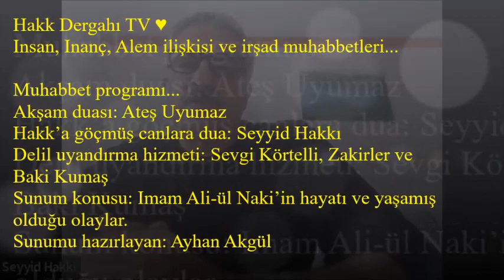♥ Imam Ali-ül Naki’in hayatı ve yaşamış olduğu olaylar.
Hakk Dergahı TV ♥ - Imam Ali-ül Naki’in hayatı ve yaşamış olduğu olaylar.
Insan, Inanç, Alem ilişkisi ve irşad muhabbetleri...

Muhabbet programı...
Akşam duası: Ateş Uyumaz
Hakk’a göçmüş canlara dua: Seyyid Hakkı
Delil uyandırma hizmeti: Sevgi Körtelli, Zakirler ve Baki Kumaş
Sunum konusu: Imam Ali-ül Naki’in hayatı ve yaşamış olduğu olaylar.
Sunumu hazırlayan: Ayhan Akgül

Imam, Imam Ali-ül Naki...
Imam Ali-ül Naki aşkına mateminiz, ibadet ve oruçlarınız On Iki Imam divanında, kabul ve makbul ola...

Babası: Imam Muhammed Taki
Annesi: Semanet
Lakabı: Murteza Emin, Askeri Necip
Künyesi: Ebu-l Hasan
Yüzüğünün yazısı: Ahıtları korumak Allah huylarındandır
Doğum yeri ve tarihi: Medine, M: 09 Eylül 829
Şehadet yeri ve tarihi: Samarra, M: 29 Haziran 868
Kabrinin bulunduğu yer: Samarra(Irak)
Yaşı: 39
Katili: Mutezzin.
Imamet süresi: 33 yıl
Zamanındaki halifeler: Muta'sım Vasık, Mütevekkil, Muntasır

Imam Muhammed Taki; „Benden sonra oğlum Ali’ye riayet edin“ buyruğu üzerine Ehli Beyt bendesi, Şah Imam Ali-ül Naki’nin imametine riayet etmişlerdir.

Imam Ali-ül Naki de kendinden önceki imamlar gibi, Muhammed Ali yani Hakk ve hakikat yolunun yüceliği korunması için, ilim irfana büyük değer vermiş ve kendisi başta olmak üzere, ilim irfanı ile çevresine iyi bir örnek olmuştur.

Imam Ali-ül Naki ilim irfan, genel bilgi birikimine sahip olması çevresine umut olmuş ve islam dininin Emevi Abbasi saltanat halifelerinin tekelinden kurtarıp Ehli Beyt önderliğinde yönetilmelerini umut etmişler lakin bu umutları, pek fazla sürmemiştir.

Halkın, Imam Ali-ül Naki’ye gösterdiği; Yakın ilgi, alaka, sevgi, saygı ve hürmet, vs. Medine valisi Abdullah bin Muhammed-i Haşimi’nin dikkatini çekmiştir. Bu durumu bir fırsat bilip göze girmek, daha fazla değer görmek veya daha iyi bir noktaya gelebileceği düşüncesiyle durumu zamanın halifesi Mütevekkil’e bildirmiştir. Halife Mütevekkil’e, yazmış olduğu yazıda; „Mekke ile Medine sana gerekse, Ali’yi burdan aldır“ demiştir.

Pir Imam Hüseyin’in Yezid’e karşı vermiş olduğu onurlu mücadele, her zaman için Emevi ve Abbasi hanedanlarının korkulu rüyası olmuştur. Elbette ki bu korku, Abbasi saltanat halifesi Mütevekkil içinde geçerliydi.

Sonuç itibariyele halife Mütevekkil; Kimsenin haberi olmadan Yahya bin Herseme’yi, Şah Imam Ali-ül Naki’den habersiz evini basmak, evinde olan biteni anlamak üzere, Medine’ye göndermiştir.

Yahya bin Herseme, Medine’ye varır varmaz geceleyin adamlarıyla Şah Imam Ali-ül Naki’nin evini basmıştır. Ani baskın sonuçu ev halkının telaş ve çağrışmaları sonucu halk haberdar olmuştur.

Dolayısıyla halife Mütevekkil’in Ehli Beyt’e yaptığı baskı, zulüm karşısında Ehli Beyt’i ikrar ve itikatle seven, gönülden bağlı, her türlü belayı göğüsleyerek Ehli Beyt’i koruyanlar; Halife yandaşlarınca sürekli takibat altında tutulmuş, gözdağı vererek Ehli Beyt’en uzak tutmaya çalışılmış ve hayatlarını yaşanmaz hale getirmişlerdir. Dahası bu insanların, başka bölgelere gidip orada yaşamalarına dahi tahammül etmemişlerdir.

Velhasıl Pir Imam Hüseyin gibi, Imam Ali-ül Naki de Abbasi halifelerinin baskı ve terörüne boyun eğmeyerek kendisine gelen halka islamın ilim irfanını anlatmış, sorularına cevap, hallerine haldaş olmuştur.

Abbasi halifelerince bu olumlu gelişme, kendi salatanatlarının sonu olabileceği korkusu ile Imam Ali-ül Naki’nin ortadan kaldırılması gerekiyordu.

Saltanat, zevk, sefa sürmek için yaşayan Emevi ve Abbasi halifeleri; Halkın sorularına cevap, dertlerine derman, taleplerine tercüman, hallerine haldaş olan Ehli Beyt ile Imamları kendi güvenlik ve saltanatlarına rakip gördükleri için birer birer katletmişlerdir.

Sonuç itibariyle Abbasi saltanat halifesi Mütevekkil, Imam Ali-ül Naki’yi sarayına çağırmış ve zevki alem sofrasına buyur etmiştir. Lakin Imam, halife Mütevekkil’in bu isteğini reddetmiştir. Isteğinin reddedilmesine ilk defa şahit olan halife Mütevekkil, oldukça şaşkına dönmüştür. Bu şaşkınlığını, belirtmeden işi öylece geçiştirmiştir.

Imam Ali-ül Naki’nin bu onurlu duruşu, O’nun sonu olmuştur. Nitekim Imam Ali-ül Naki; Zamanın Abbasi halifesi Mütevakkil’in teşvikiyle oğlu Mutezzin tarafından zehirlenerek Miladi: 29 Haziran 868 (Hicri: 4 Recep 254) günü Samarra(Irak)’da, Hakk’a yürümüştür. Kendisinden sonra imamet mührü, oğlu Imam Hasan-ül Askeri’ye geçmiştir.

Ehli Beyt yazarı ve Seyyid Seyfeddin Ocağı evlatlarından,
=Seyyid Hakkı=